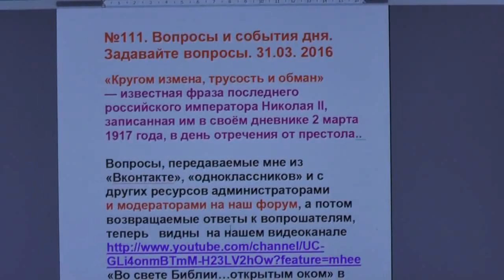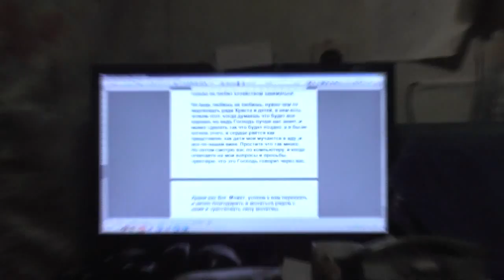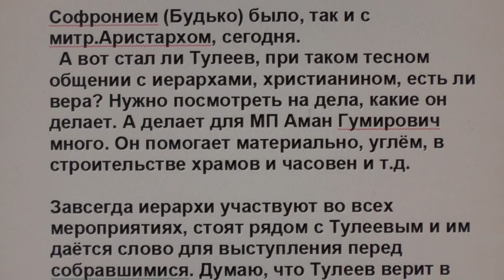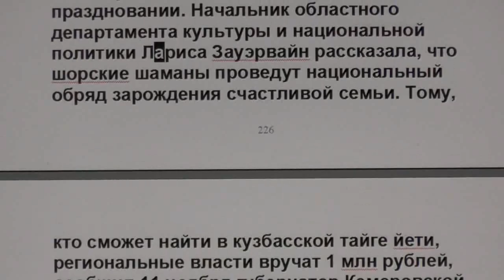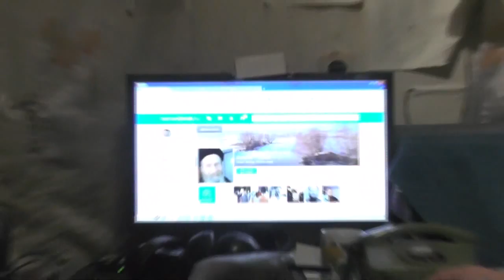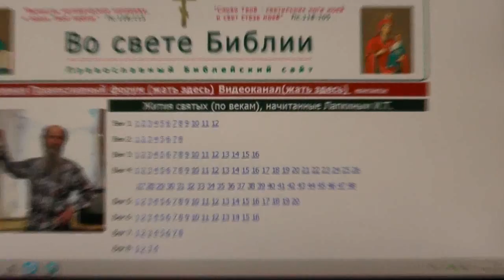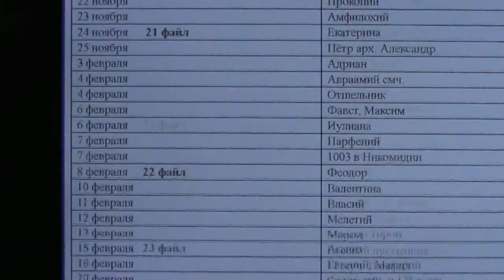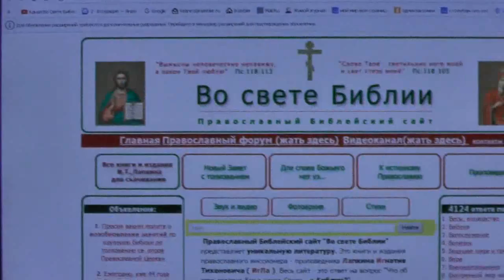№111. Вопросы и события дня. Задавайте вопросы. 31. 03. 2016